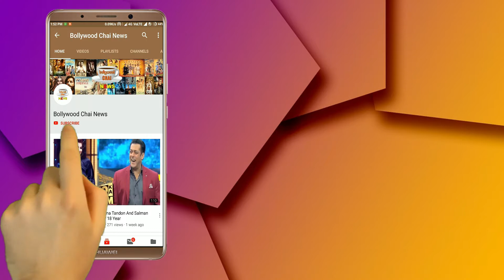Hrithik Breaks Silence On Being Bullied By Kangana Ranaut! Here's What He Said..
Hrithik Roshan Statement On Kangana Ranaut | Hrithik On Kangana On Being Bullied | Hrithik Roshan Statement On Bullied Men | Hrithik Roshan Latest Video | Hrithik Roshan And Kangana Controversy | Kangana On Hrithik

Editor :- Swati